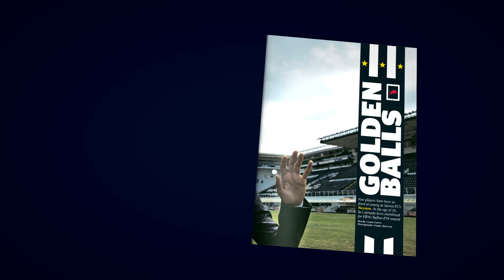The Red Bulletin / December 2011 (Northern Ireland)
How To Make Genius
Neymar Santos and the forging of football's new wonderboy

The Next Hurdle
World champion Dai Greene has London 2012 in his sights

Sean Penn
"I've always been driven by anger." An exclusive interview

Airs And Grazes
Believe a man can fly: Red Bull X-Fighters season review

Jessica Watson
How to sail around the world in time for your 17th birthday

This month in the App
Lindsey Vonn - The belle of the slopes takes Hollywood and we have the exclusive video from the Red Bulletin photoshooting. Red Bull X-Fighters - The wildest show on two wheels: the Red Bull X-Fighters world tour in review and the video-highlights of the past season. Neymar Santos - Has a Brazilian footballer ever been so feted by his countrymen? Not since Pelé... We have the video-portrait of the hope of a nation.

Plus: Zambia's 'angels on two wheels' bicycle care-givers, spinning Rafa Nadal's secret weapon, Seth Rogen on his new film and the evolution of the Formula One engine